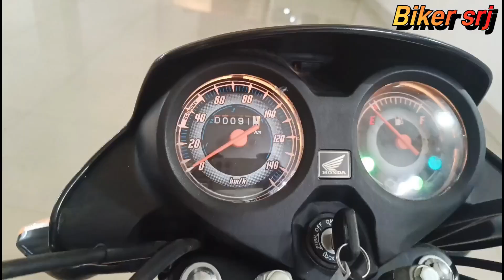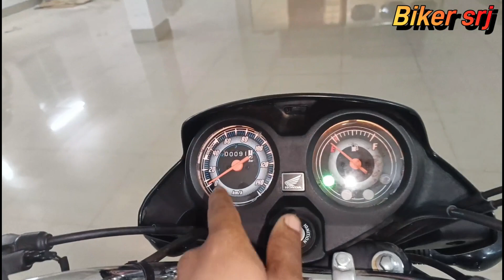Honda CD110 dreame diluxe review 2023 🔥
honda CD 110 dreame diluxe
New honda cd110
cd110 bike video
honda cd110 video

Details